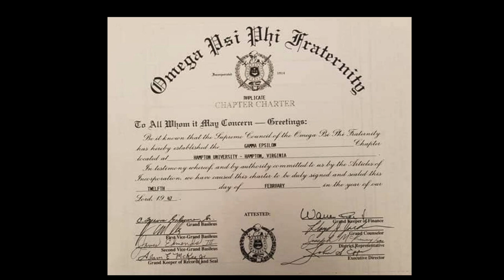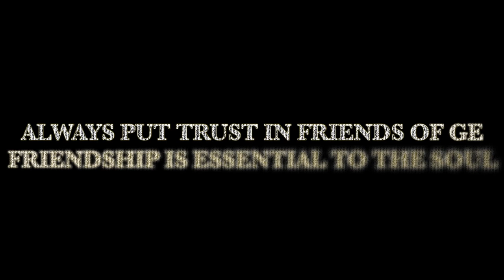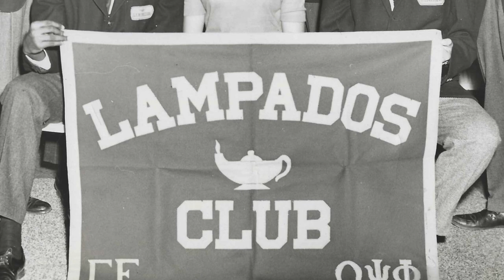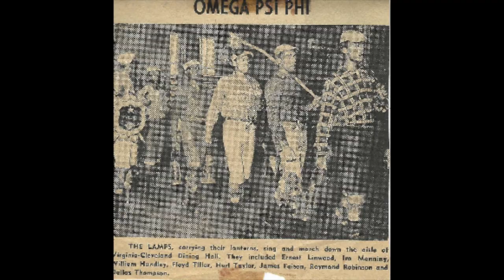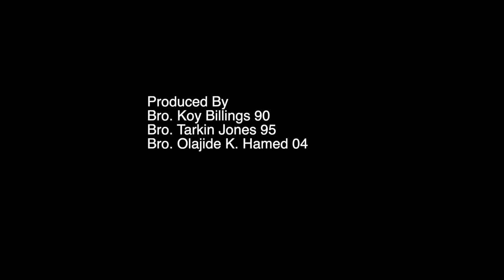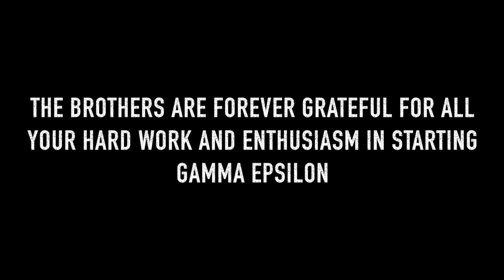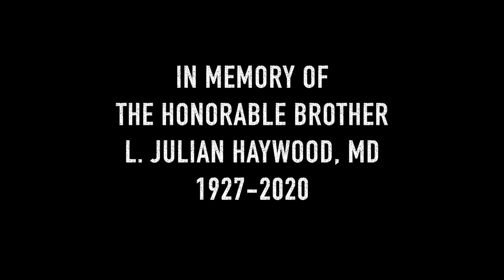Gamma Epsilon Chapter 75 Laws of Power